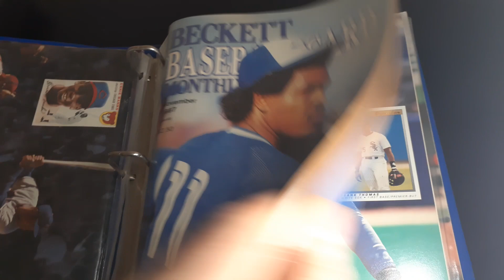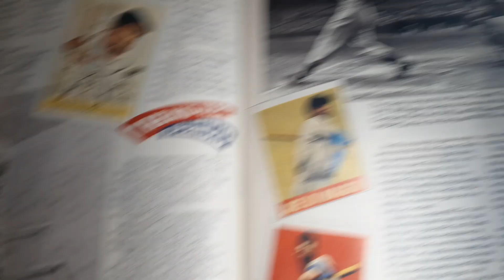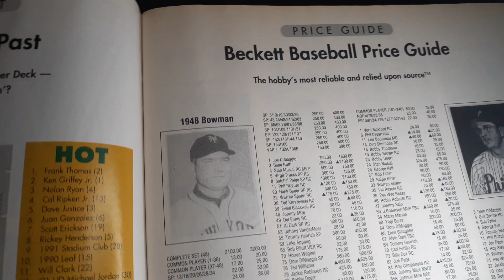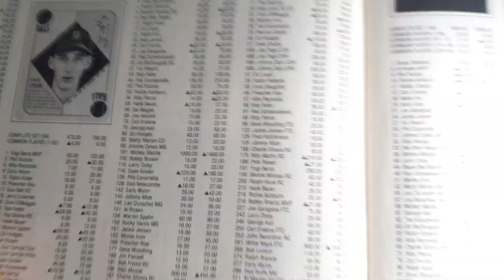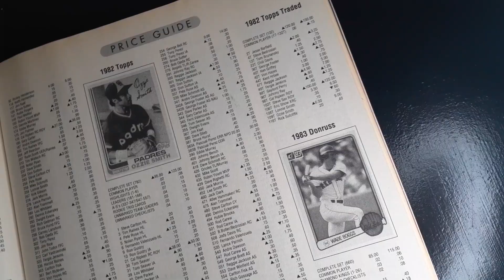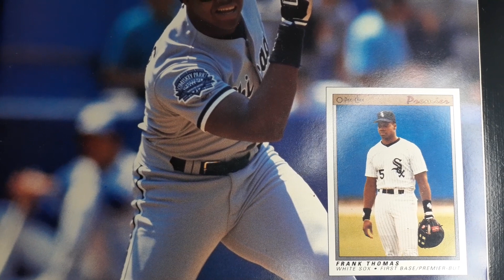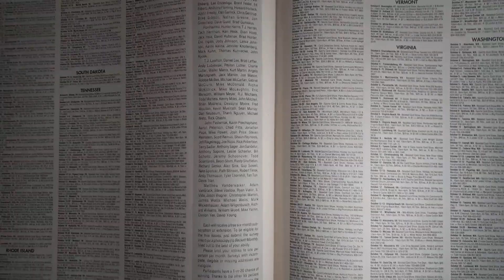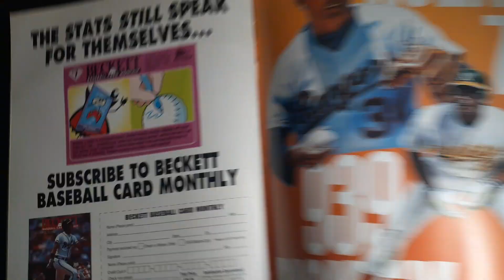Frank Thomas Beckett Magazine Review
Frank Thomas Beckett magazine review from October 1991, issue #79.
Looking back at Beckett Baseball Card Monthly.